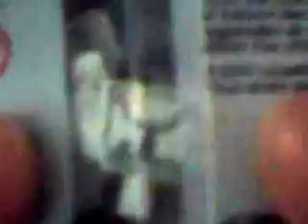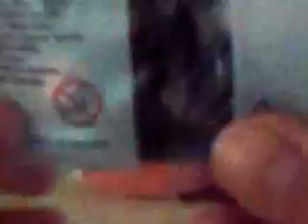lego star wars minifgers polybag.